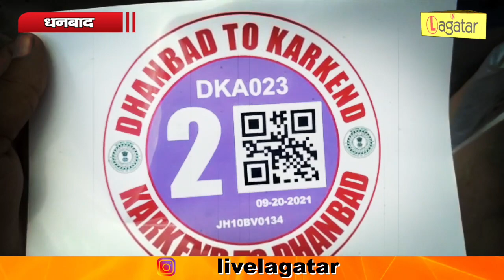Dhanbad - जिला प्रशासन ने ऑटो के लिए तय किये रूट, क्यूआर कोड में होगी जानकारी || Live Lagatar